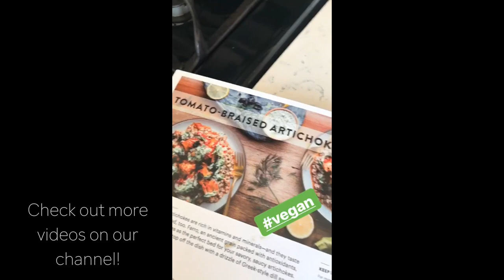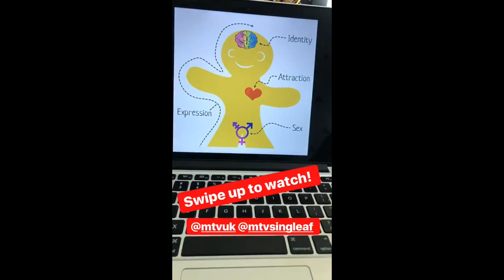Courtney Act Cooking Show - KATYA Zamo Gym Buddy -- Trixie Mattel